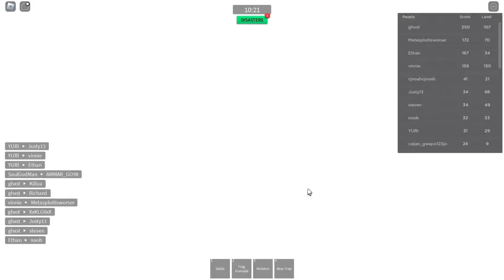Montages Fighting (Combat Warriors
In today’s video I will be playing Combat Warriors
I was bored tday so I made a little montage
And it was very flashy
So before you watch this video make sure
That you are ok with flashy stuffs!

What is Combat Warriors : Combat Warriors is a ROBLOX game created by a group called SwenzjeGames. It is a fighting game where you kill other Players. As you combat other players, you earn XP and Credits. Those currencies are used for leveling up and purchasing weapons. There is also Aether which you can use to purchase Cosmetics.

500K likes code coming next update!

A bloody melee/ranged weapon fighting game inspired by Blood Flow and Criminality

2x XP every Friday, Saturday, and Sunday (CST time zone)

Type "/psCmds" to view all private server commands